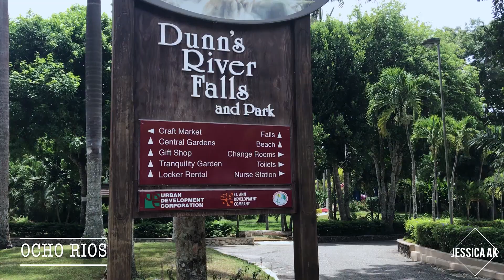Travel Diary in Jamaica - Oh Sweet Jamaica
Travel around some nice places in Jamaica with me 💚💛🖤